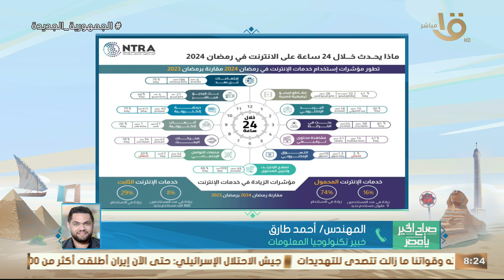10 ساعة يوميا.. المهندس /أحمد طارق: 47 ٪ زيادة في استخدام إنترنت الموبايل في رمضان 2024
صباح الخير يا مصر | 10 ساعة يوميا.. المهندس /أحمد طارق: 47 ٪ زيادة في استخدام إنترنت الموبايل في رمضان 2024